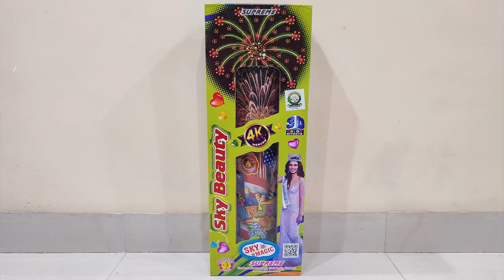10 best sky shots from Supreme fireworks | musical mala | Sivakasi Crackers Video | Patake 2023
Niagara Golden
Niagara Red
Niagara Red & Green
Niagara Silver
Crackling Stars
Mass Blaster
City Night
Yellow Magnum
Sky Beauty
Sky Raider

crackers
crackers video
sky shot
patake
patakhe
diwali vlog
sivakasi crackers
crackers sound
fireworks
firecrackers
diwali
firecracker
fataka
diwali crackers
sky shot crackers
cracker
firecrackers video
pataki sound
फटाके
sky shot testing
crackers shorts
fatakada
aatishbaji
crackers shots
patakha
sky shots
dipawali
patakhe patakhe
patakhe video
fire crackers bursting sound
crackers videos
diwali ke patakhe
diwali video
crackers crackers
firecracker video
firework
crackers testing
patake patake
patakhe ki video
pataka sound
patakhe videos
tapasulu videos
pataka video
diwali bomb
diwali pataka
pataka
pattasu sound
diwali shots
fatakada na video
sky crackers
vanitha fireworks
vanitha crackers
best sky shot in india
indian fireworks
fireworks india
standard fireworks sky shots
1$
100$
1000$
Ayyan Fireworks
Best
double ball
double balls fireworks
shell
shells
skyshot
500
1000
2000
5000
10000
wala
lar
gm
cake
cakes
chakkar
spinner
rocket
fountain
pots
anar
multishot
multishots
diwali ke
diwali ka
2 sounds
whistling
7 shots
7 sounds
diwali stash
sony
sonny
vanitha
murga chap
cock brand
15
th
August
independence day
diwali crackers
diwali fireworks
new crackers
diwali
celebration
festival
night
lakshmi
pujan
puja
sivakasi fireworks
diwali stash
cock brand skyshot
cheap crackers
big sky shot
sivakasi
murga chaap patakhe
new fireworks
skyshot
sivakasi crackers
sky shot
unique crackers
anil fireworks
diwali crackers testing
happy diwali
crackers video
new crackers testing
testing crackers
green fire crackers
fire crackers
cheapest crackers
diwali stash video
pattasu
fireworks testing
inf
testing
indian national fireworks
green cracker
swas
safal
csir
neeri
fireworks display
cock brand big skyshot
deepavali
cst
pollution
mr indian hacker
crazy xyz
diwali crackers shopping
diwali special
crackers testing video
biggest firecrackers
patake video
fireworks explosion
nye fireworks
Naya Naya Pyar
World War
Golden Octopusy
Blue Octopus
Red Octopus
Velvet
Polar Stars
Golden Web
Spider Web
Texas Rider
Star Fish
Silver Streak
Thunder Storm
Paradise Fish
Magic Crystal
Golden Rain
Duos
Big Duos
Bruce lee
Hercules
X men
Color Plus
Zulk War
7th sense
Cactus Rain
Mela
Euro
21st Century
Carnival
Power
Volcano
Hollywood Park
Art in the sky
Pyro gems
Mega shots
Sky Divers
Oscar
Marvelous
Bigg Boss
Hot Mirchi
Cool Colors
Neela Angeles
Golden Eye
Tomb Raider
Rock My World
God Father
Fanta
Street Fighters
Gold King
Rang de basanti
Transformers
magic springs
Spider Boom
Maza Maza
Mass Blaster
Dhoom Dhamaka
Star Wars
Super Speed
Xtreme Speed
Nayagara Falls
Fireworks cakes
Tom and Jerry
30 shots
60 shots
100 shots
120 shots
240 shots
500 shots
color koti
whistling wheel
whistling chakkar
multicolor
pots
fountain
anar
rockets
2 sound
whistling rocket
1000 wala
10000 wala
1000 lar
10000 lar
Golden sky
Sky king
Dragon
Pop up
Hotmail
Green Leaf
Red Leaf
Red Zone
Pink Out
i World
iworld
Dark
Purple Rain
youtuber shubham
general tech
mr indian hacker diwali
vanitha fireworks
vinayaga fireworks
sony vinayaga fireworks
sony fireworks
sonny fireworks
elephant fireworks
supreme fireworks
Standard Fireworks
Ananda Fireworks
Pandyan Fireworks
Coronation Fireworks
Ravindra Fireworks
Mori Fireworks
Leo Fireworks
NSV Fireworks
Vadivel Fireworks
Mercury Fireworks
Blue Star Fireworks
Metro Fireworks
Tiger Fireworks
Sarvanavel Fireworks
crackers
sky shot
crackers video
patakhe patakhe patakhe
crackers testing
indian fireworks
best
sky shot
fireworks
in
india
testing
fountain crackers
musical mala
musical crackers
music pataka
from
crazy
cool
patake
Shubh Deepavali
holi smoke
smoke
smoke crackers
rainbow
rainbow colors
raibow fog
experiment
experiments
videos
fail
60 shots crackers
2023
happy navratri
special